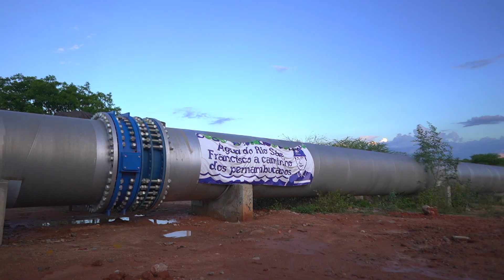Raquel Lyra vai até o Agreste e o Sertão para entregar obras